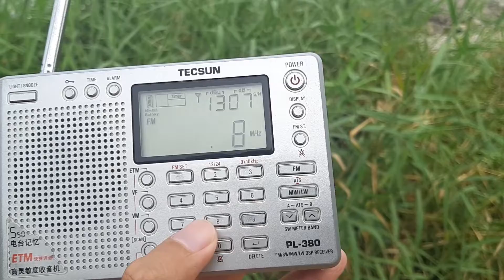Fly FM 87.9MHz Gunung Kledang & 95.8MHz Gunung Ulu Kali received in Sungai Ayer Tawar, Selangor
- FM 95.8MHz Gunung Ulu Kali/2kW (117km)
- FM 87.9MHz Gunung Kledang/2kW (89km)

- Location: Pantai Sungai Lang, Sungai Ayer Tawar, Selangor.

Video was recorded on 31st July 2020.